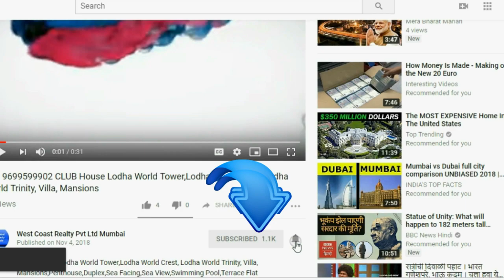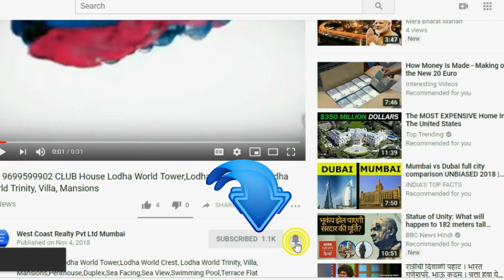📞 WORLI -On Site 2109 Lodha The Park Side Lodha The TrumpTower ,Lodha Kiara Tower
Lodha The Park Side,  Lodha The TrumpTower ,Lodha Kiara Tower ,Lodha the park,2bhk,3bhk,4bhk , Lodha The Park